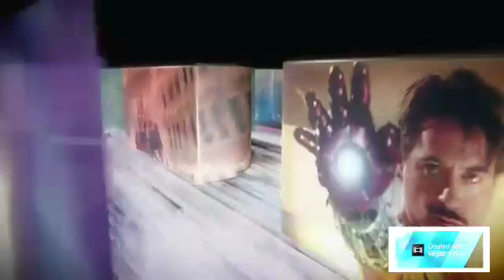Group 3 ikan alu alu belang